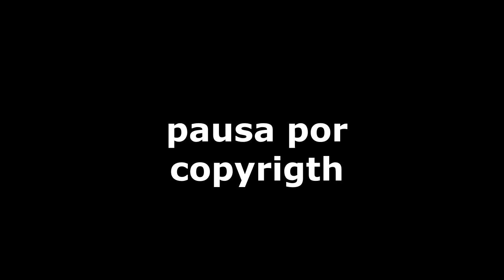REACCIÓN CUARTETO DE NOS - Miguel Gritar | Natuchys